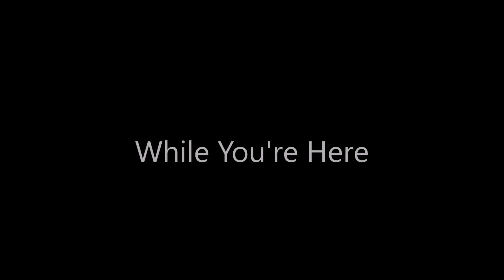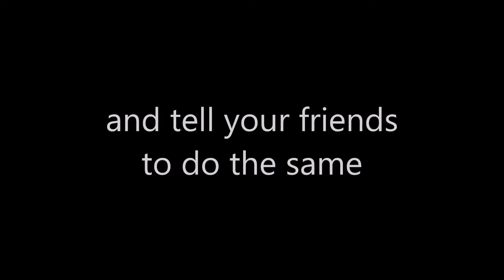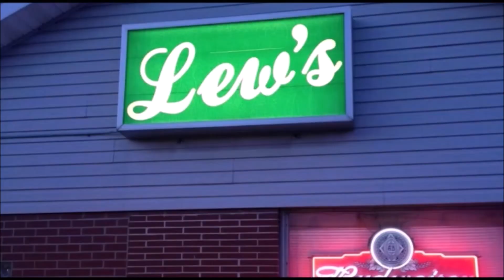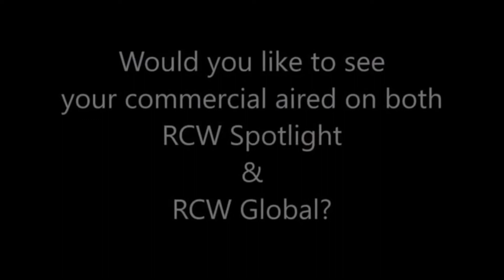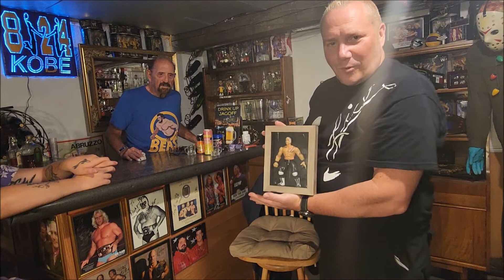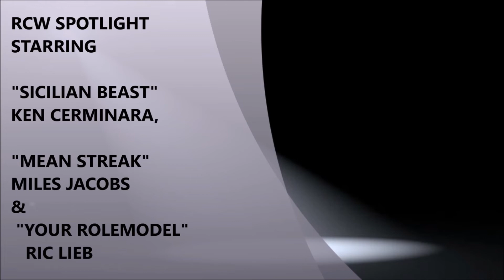RCW Spotlight episode 156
With one week to go until RCW A Grave Affair 3: CAGED CARNAGE the guys welcome Draven Post to the show.